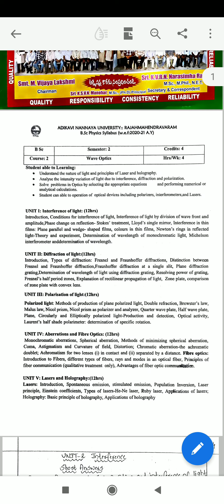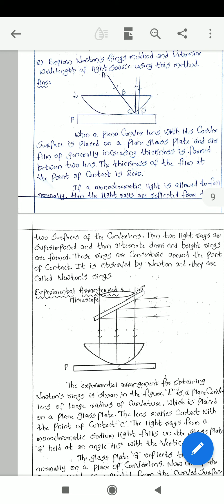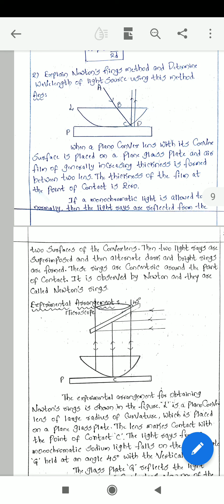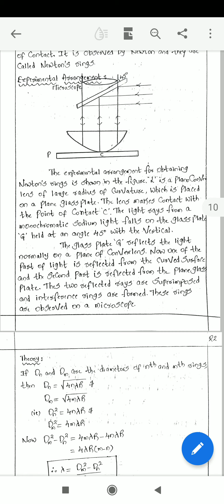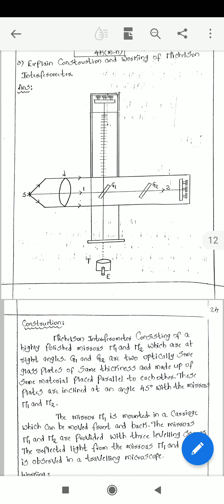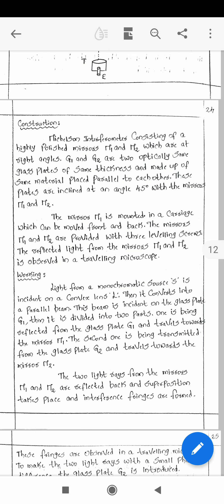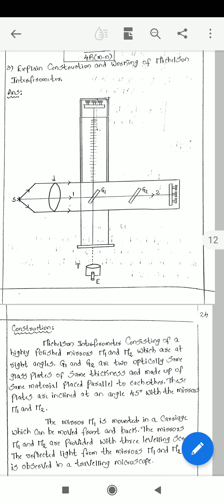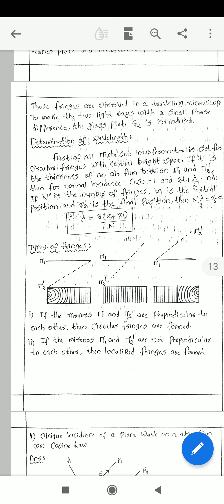1st B.Sc/2nd sem/Physics/Unit-1/Part-3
Classes by Manohar sir